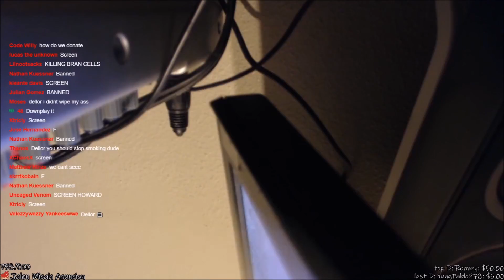DELLOR FORTNITE MEGA RAGE COMPILATION 112